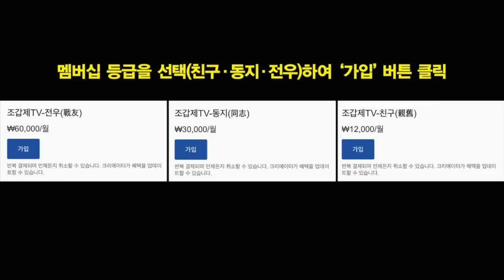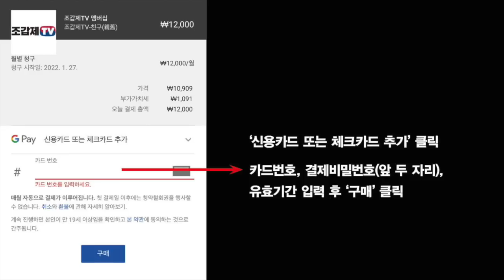김문수, '문재인은 세계를 향해 김일성주의자를 존경한다고 말한 사람'